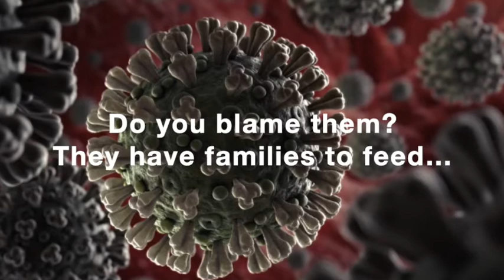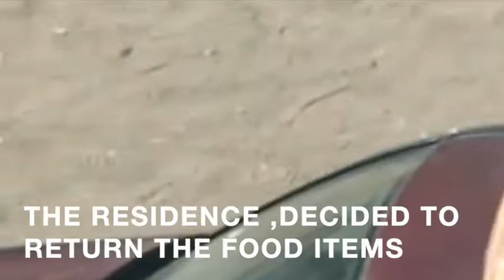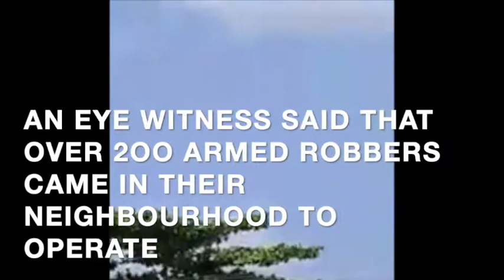CORONAVIRUS : NIGERIA LOCKDOWN MET WITH HUNGER ATTACK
VIRAL VIDEOS OF NIGERIA LOCKDOWN FACED WITH DIFFERENT CHALLENGES.